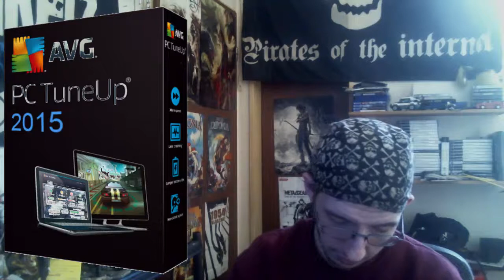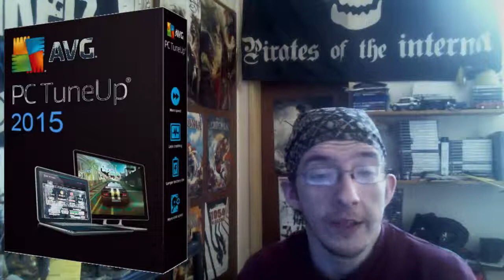Gewinnspiel - AVG PC Tuneup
Es gibt wieder was zu gewinnen, aber heute mal kein Spiel sondern PC Software. "AVG PC TuneUp" ist ein umfangreiches Tool zur Entrümpelung und Leistungs-verbesserung Ihres Windows Rechner. 10 Keys wurden uns von AVG zur Verfügung gestellt und warten auf ihren Abholer.
VOLL SOZIAL
♫TeamSpeak♫
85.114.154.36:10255